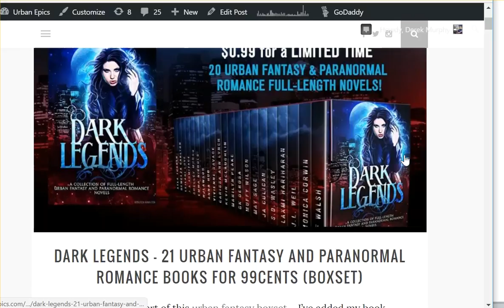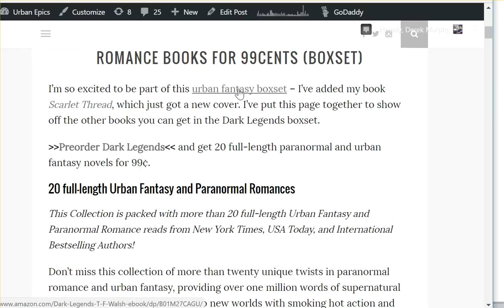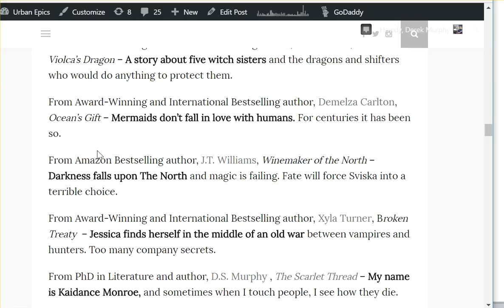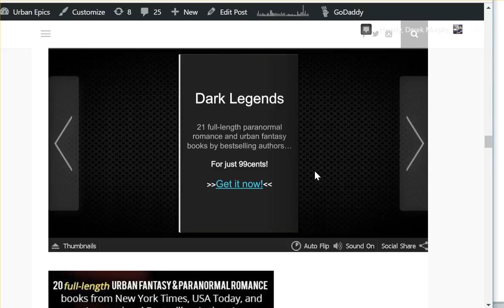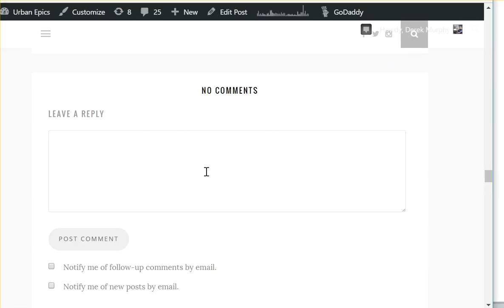How to publish and promote a bestselling boxset (urban fantasy / paranormal romance)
My fiction is doing well but I've started to be involved with multiple boxsets, anthologies and co-writing projects. In this video I talk about one of the boxsets I'm in (Dark Legends), and some of the ways I'm helping to market it - including the 3D flip book tool I share in the video.

I also talk a little about how to organize earnings, payouts, money considerations, etc - though I'm not in expert in that stuff and prefer to leave it to someone else or do everything for free (no profit to share).

I wrote more about these topics here:

You can check out the Dark Legends boxset on Kindle